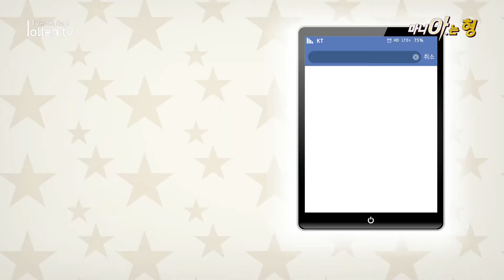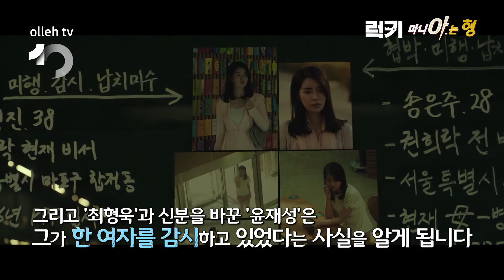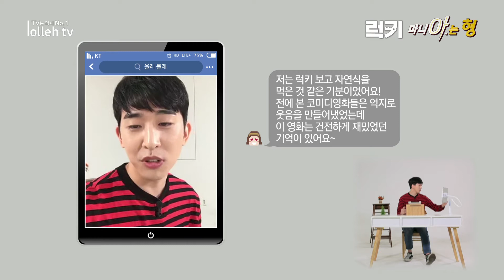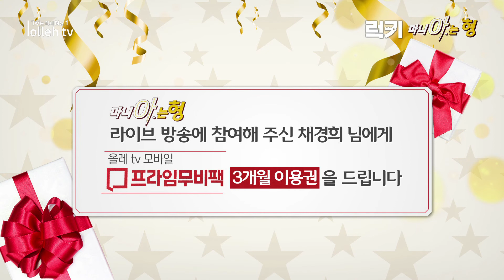럭키 [올레 tv 마니아는 형]